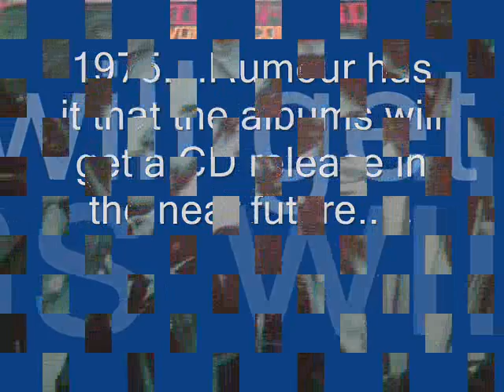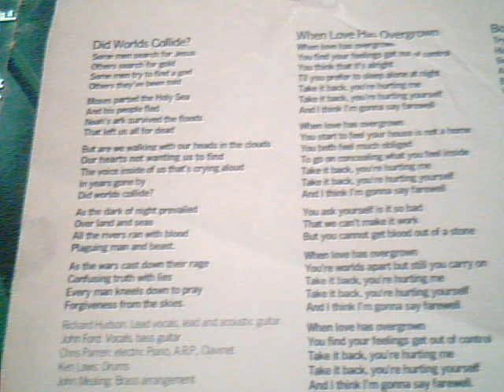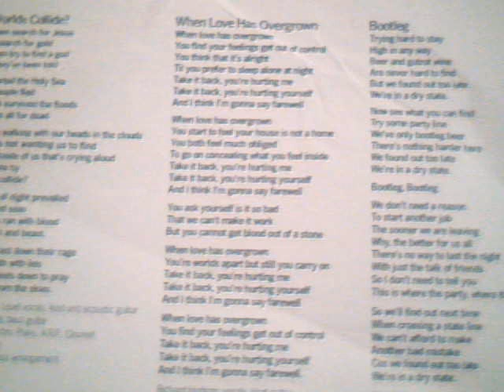HUDSON FORD Did Worlds Collide / When love has overgrown (1975)